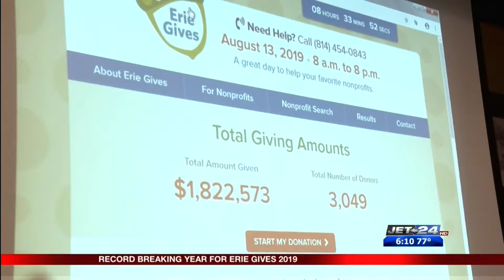Record breaking year for Erie Gives Day 2019